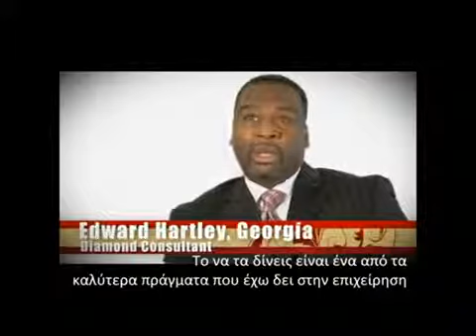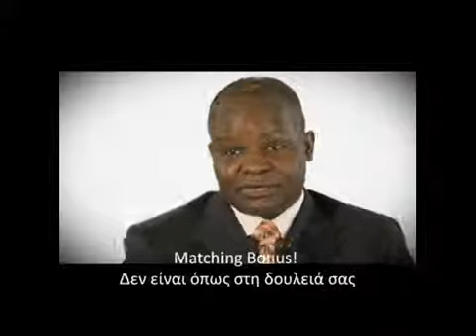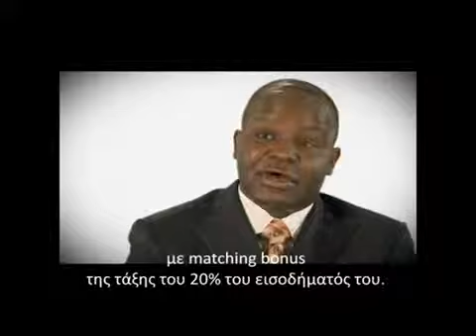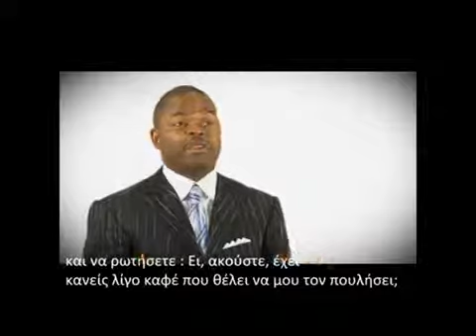2 Organo Gold Η Προοπτική